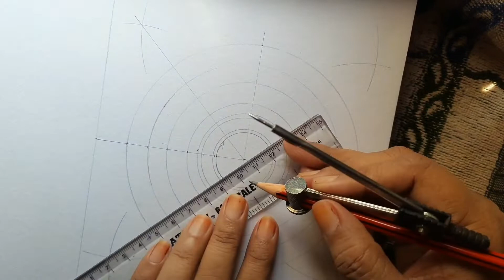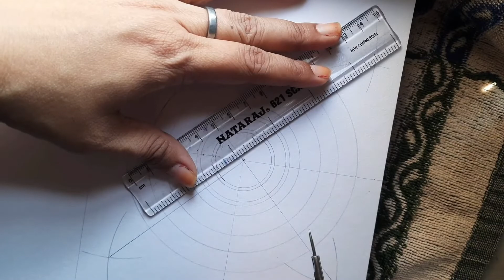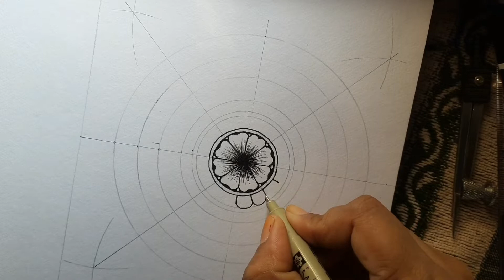How to draw a mandala art step by step for beginners / mini flower mandala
A mini fliwer mandala art..Hope you all like the video n mandala patterns...